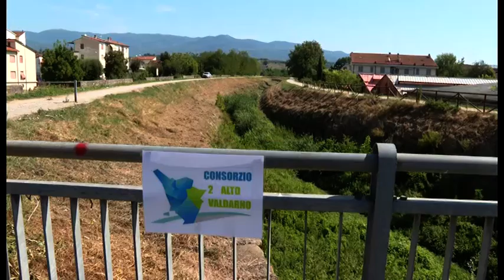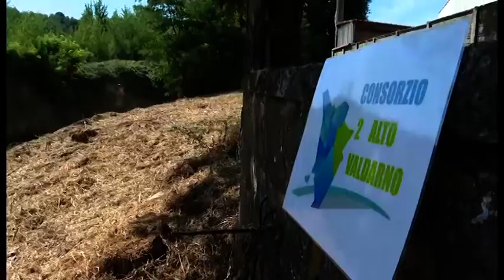Rischio idraulico, 1,2 milioni di investimenti del Consorzio 2 Alto Valdarno